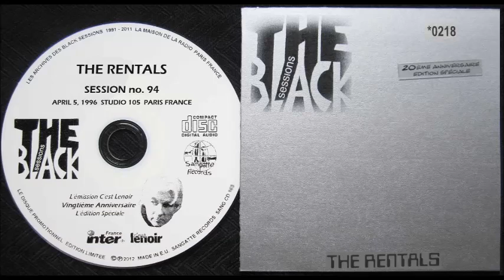The Rentals - The Love I'm Searching For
Track from Rentals' Black Session (1996).